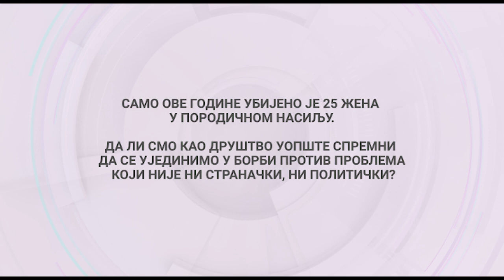Signali | 09.12.2022.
STOP NASILjU NAD ŽENAMA

U toku je međunarodna kampanja “16 dana aktivizma borbe protiv nasilja nad ženama”. Nasilje nad ženama je i dalje najveći i najteži društveni problem i uprkos aktivnom uključivanju države u njegovo rešavanje, donošenju zakona i propisa koji štite žene od nasilja u porodici, procenjuje se da je svaka treća žena u Srbiji bila žrtva psihičkog, fizičkog ili seksualnog nasilja. Samo ove godine ubijeno je 25 žena u porodičnom nasilju. Ako je poslednja mera - drastično povećanje zatvorskih kazni za nasilnike u porodici i silovatelje samo jedan korak u daljoj borbi protiv nasilja, koji su sledeći? Kakva je uloga državnih institucija, i šta se u sistemu pokazuje kao najslabija karika? Da li su krize kroz koje smo prolazili uticale i na krizu svesti da se moramo boriti za nultu toleranciju nasilja? Da li smo kao društvo uopšte spremni da se ujedinimo u borbi protiv problema koji nije ni stranački, ni politički? Zašto nam se dešava da često i mediji relativizuju i opravdavaju nasilje nad ženama, a da javni funkcioneri zaboravljaju snagu svojih izgovorenih reči?

Gosti emisije:

Stojanka Lekić, koordinatorka Ženske parlamentarne mreže Skupštine AP Vojvodine
Tatjana Macura, predsednica Udruženja “Mame su zakon”
Slavica Radovanović, narodna poslanica i pukovnica policije u penziji
Dane Korać, advokat.